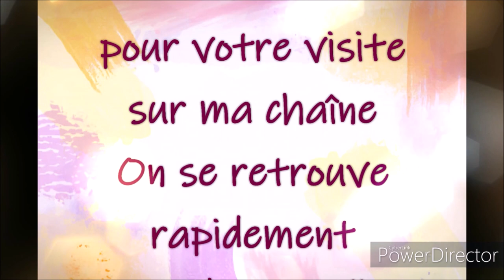COLORIAGE MYSTERIOUS FACES SAWAKO de KEVIN TEO'ART Part 2 et fin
Le livre Mysterious Faces de Kevin Teo'Art

Le livre Manga Style de Kevin Teo'Art
Le livre Manga Style 2 de Kevin Teo'Art
Instagram de Kevin Teo'Art : kevin_teoart
Instagram de Sab : sabbrook

MATERIELS UTILISES
Crayons de coloriage Castles Arts Supplies